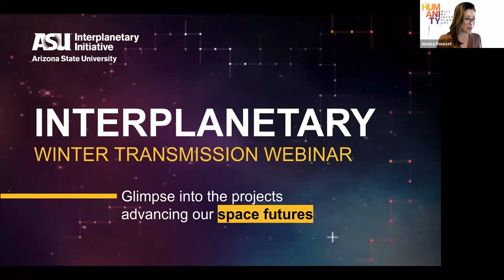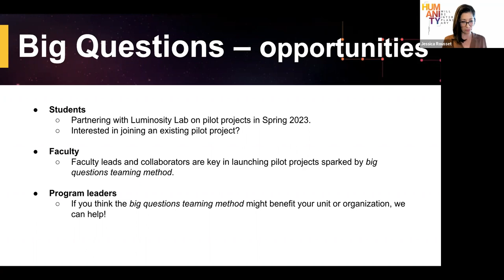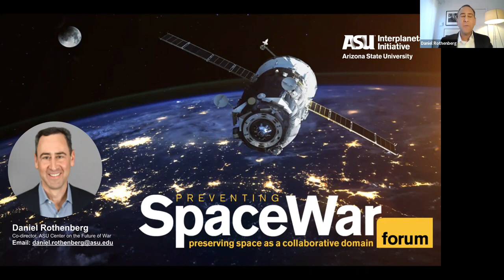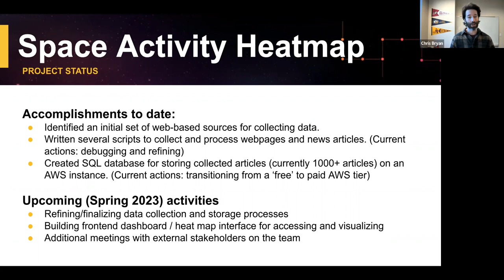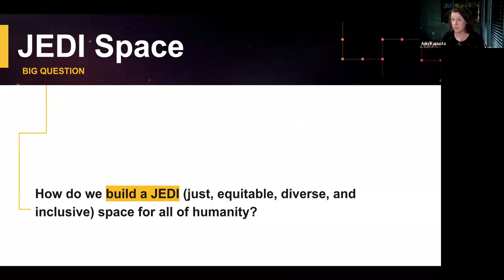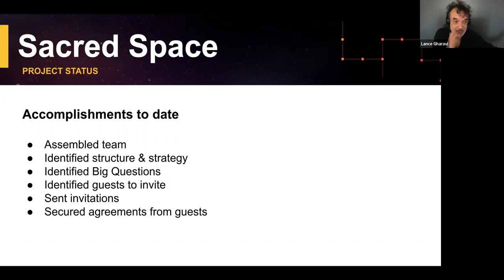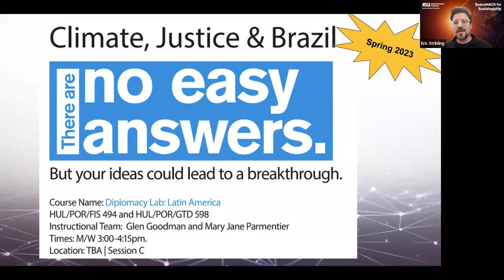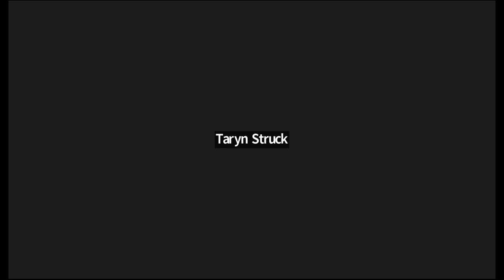ASU Interplanetary Initiative Winter Project Transmission webinar- 12/15/22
During our Winter Project Transmission webinar, we heard from all nine of our innovative pilot projects on their goals and progress.